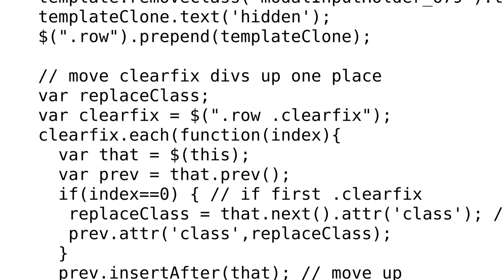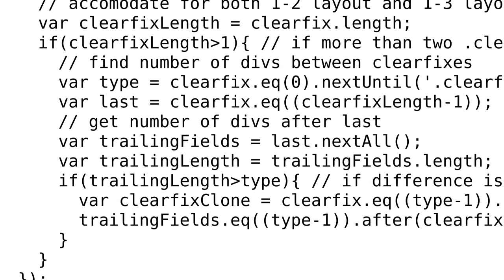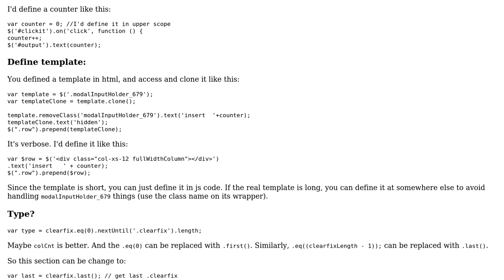Code Review: Move all Bootstrap .clearfix according to prepended div and layout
With thanks & praise to God, and with thanks to the many people who have made this project possible! You are responsible for your own actions.